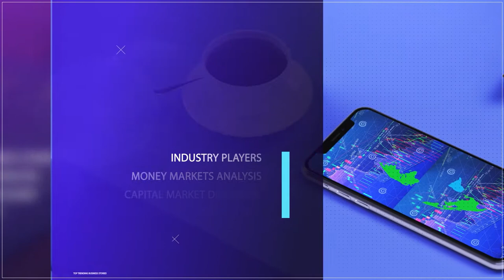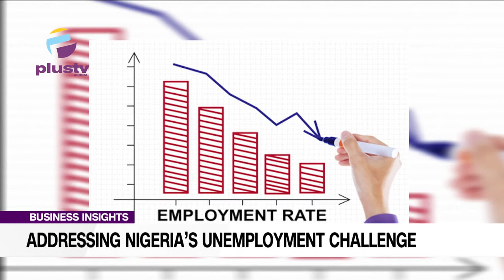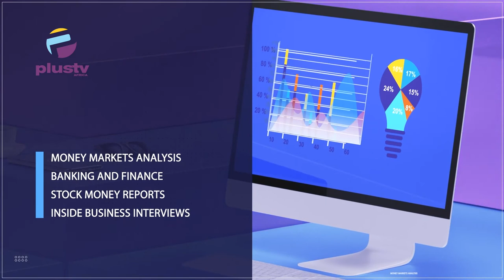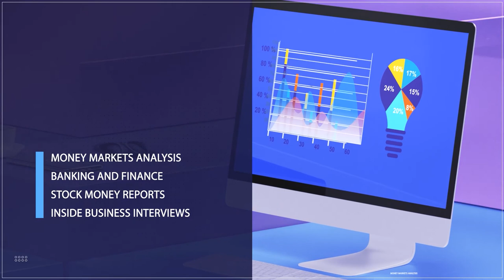Addressing Nigeria's Unemployment Challenge | BUSINESS INSIGHTS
Stanley Achonu, Nigeria Country Director, ONE Campaign Joined Us To Discuss